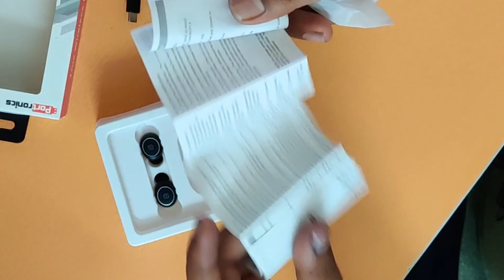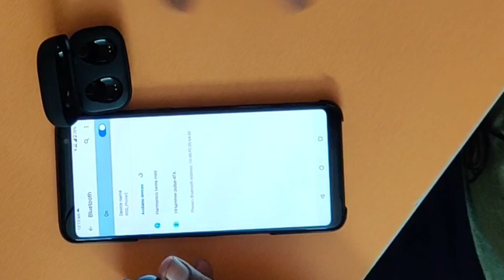Portronics Harmonics Twins Mini (POR325)| Unboxing and QuickLook | True Wireless Earphone | Compact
This is a video about Portronics Harmonics Twins Mini POR-325. This is a very nice Bluetooth based earphones without wires and gives a decent battery backup. The charging case can charge upto 3 times and the sound quality is nice as per the price point. So sit back and enjoy the video.

My Gear
Mobile Photos and Videos: One Plus7T
Action Camera: Yi Lite 4K, Akaso V50 Pro SE
DSLR: SONY Alpha 58K
360° Footage (if any): Insta360 One X
The Creator of the Content is an Engineer by Profession and a Tech and Travelling Enthusiast. The Motive of the videos is to create awareness and share his experiences with the audience so as to build a proper connect and create a level turf for sharing and caring within the community.